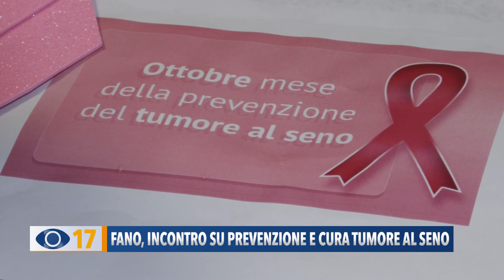Fano, incontro su prevenzione e cura tumore al seno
Mercoledì 28 ottobre, il Comune di Fano organizza un incontro via Facebook sulla prevenzione e cura del tumore al seno.